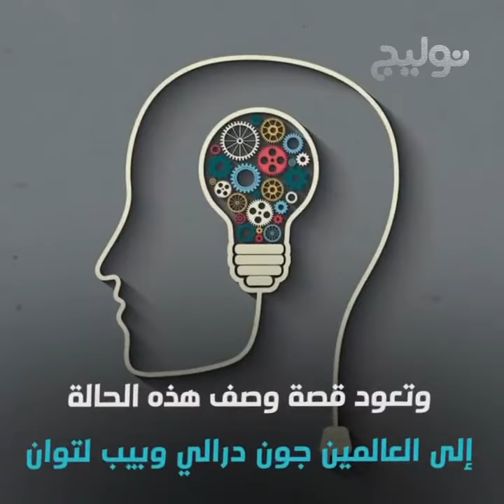تشاهد شخصا محتاجا وتتجاهله تماما ماذا تعرف عن ⁧‫تأثير المتفرج ؟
تشاهد شخصًا محتاجًا وتتجاهله تمامًا!

‏ماذا تعرف عن ⁧‫تأثير_المتفرج